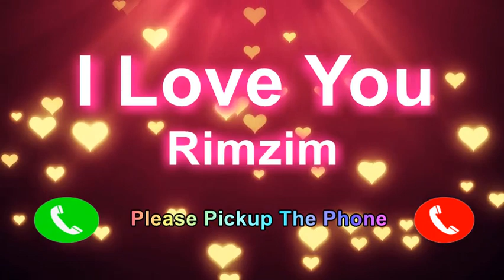I Love You Pintu Devi Please Pickup The Phone,Pintu Devi Name Ringtone,Pintu Devi I Miss You,